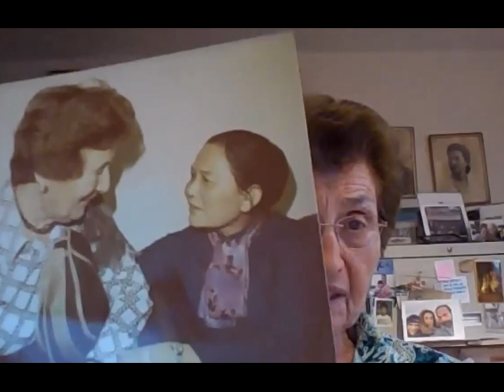The Women: Our Impact on the Vietnam Antiwar Movement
On September 19, 2024, the Vietnam Peace Commemoration Committee presented a webinar on the impact of women on the antiwar movement.  Speaking in order were:

*  Linda Yarr, moderator
*  Vivian Rothstein
*  Le Anh Tu Packard
*  Cora Weiss
*  Leslie Cagan